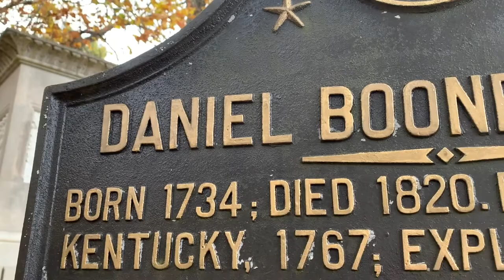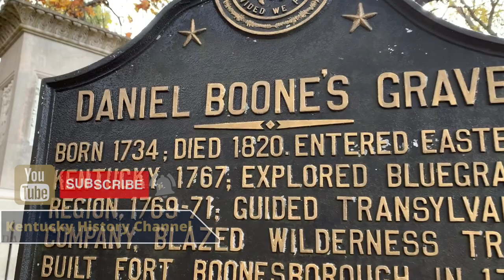A History of Harlan County Part 2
We wrap our discussion about Harland County history with Dr. James Greene. We talk about how and why the county was formed.